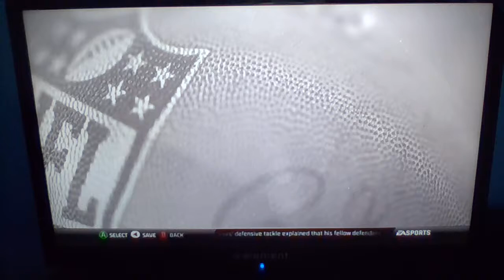Nassib tries out starting position: Madden 17 Connected Franchise week 9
We have Ryan Nassib try out the starter position today in Madden 17